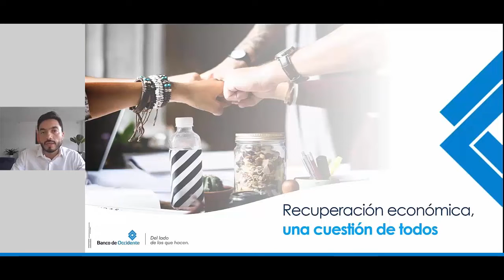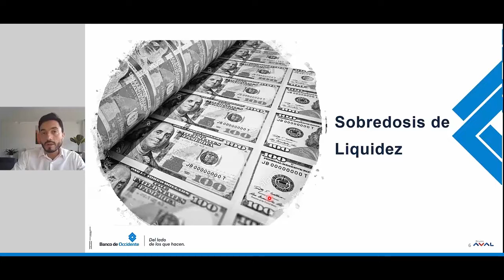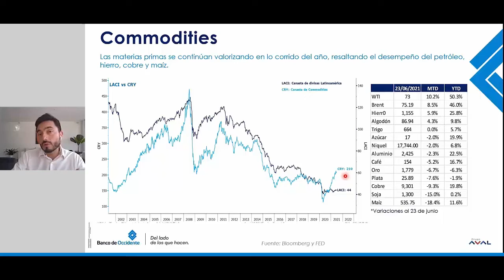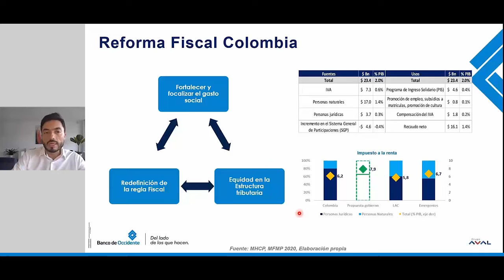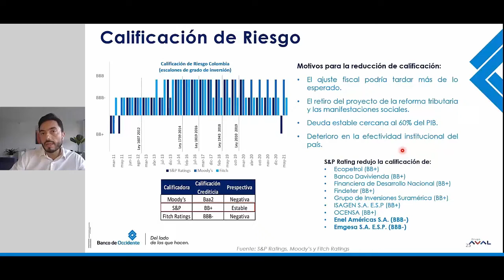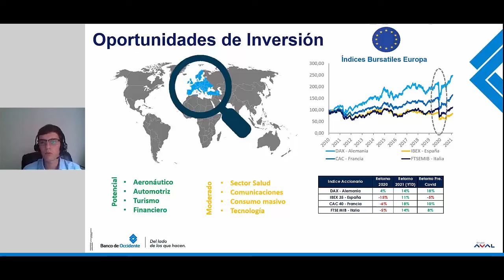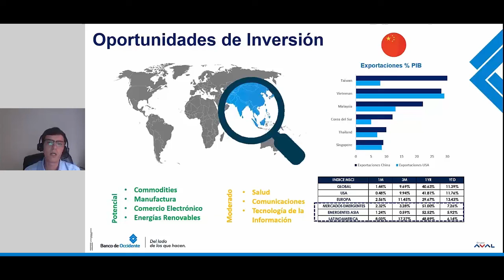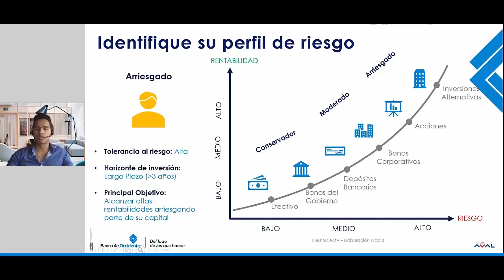Foro | Recuperación económica, una cuestión de todos.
Nuestros expertos analizan las principales variables económicas en el contexto nacional e internacional.